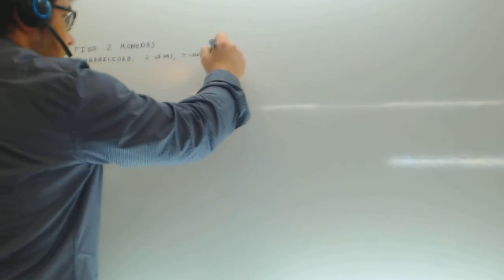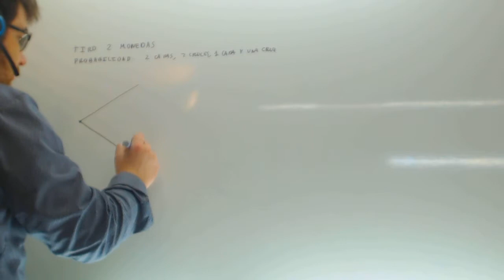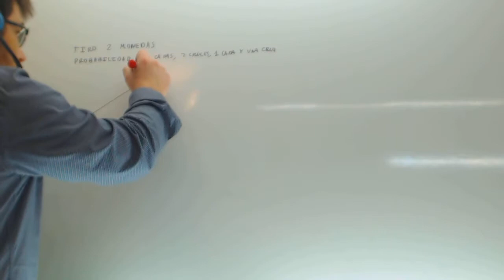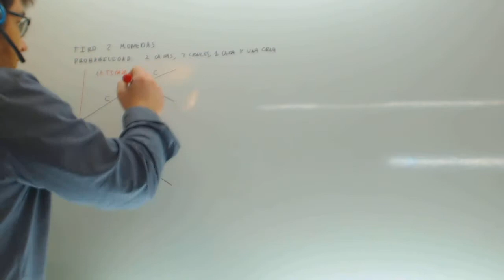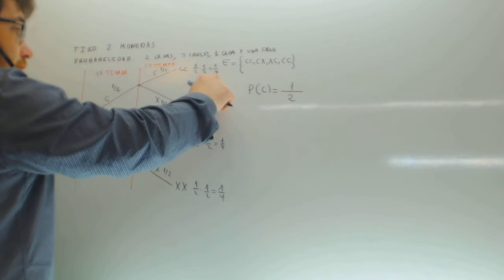Probabilidad Lanzamiento de 2 monedas Matematicas 4º ESO Academia Usero Estepona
Probabilidad Lanzamiento de 2 monedas Matematicas 4º ESO Suscríbete a nuestro canal en Youtube para ayudarnos a seguir creciendo Academia Usero en Estepona, el centro de formación con más vídeos en Internet del Mundo presenta